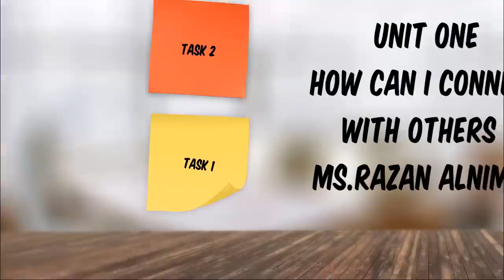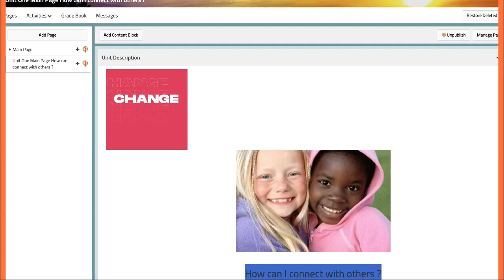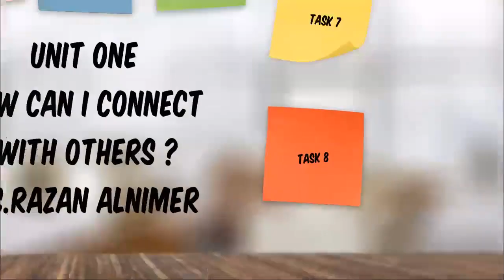Unit 1 - How can I connect with others - Grade 6-8 By Ms. Razan Al-Nimer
Title:  How can I connect with others?

Grade: Middle School

Date:  September 3rd – October

Description: Video introduces the unit, help the students to know the main lessons in the unit.